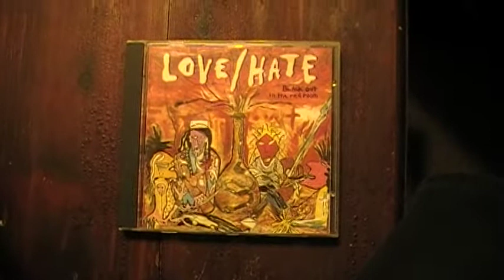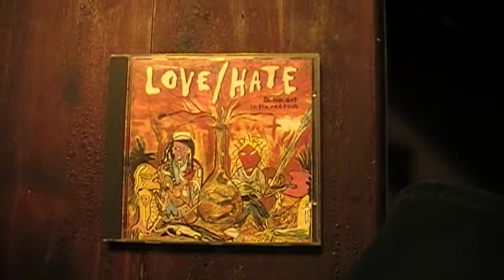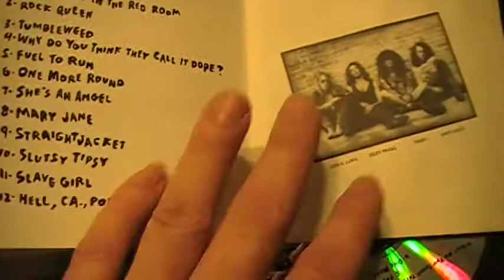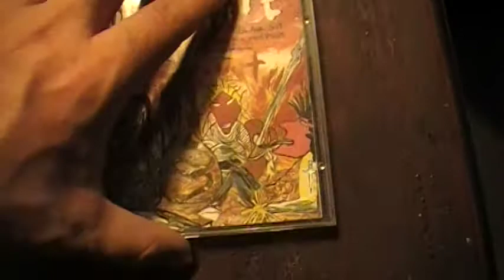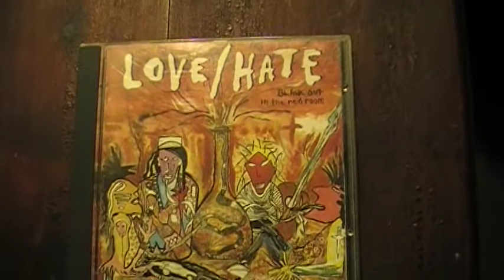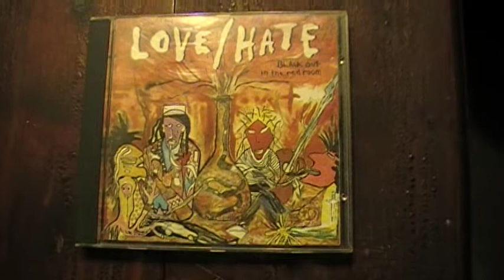love/hate black out in the red room review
Love/Hate Black Out In the Red Room
Heavy Metal Band

1. Black Out In The Red Room
2. Rock Queen
3.Tumbleweed
4. Why Do You Think They Call It Dope?
5. Fuel To Run
6. One More Round
7. She's An Angel
8. Mary Jane
9. Straightjacket
10. Slutsy Tipsy
11. Slave Girl
12. Hell, CA., Pop. 4